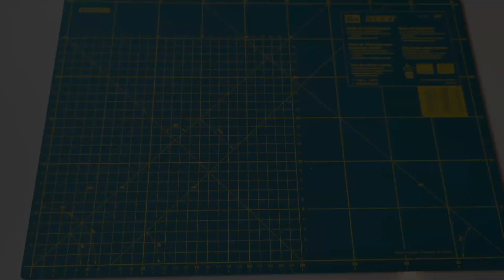Jeans flicken: Loch am Knie Schritt für Schritt reparieren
Hast du ein Loch in deiner Jeans und willst sie flicken? Ich habe es bei zwei Löchern am Knie meiner Jeans ausprobiert und zeige dir, wie es geht! Mit dieser Schritt-für-Schritt-Anleitung kannst auch du das im Handumdrehen erledigen.

00:00-01:22 Intro
01:23-06:51Jeans Loch am Knie flicken
06:52-08:49 Fazit & Outro

Verwendete Nähmaterialien:
- Nähmaschine: Brother Nähmaschine Innov-is 10 a Anniversary
- Schneidematte, Lineal und Stecknadeln aus dem Prym Olfa Patchwork Starter Set